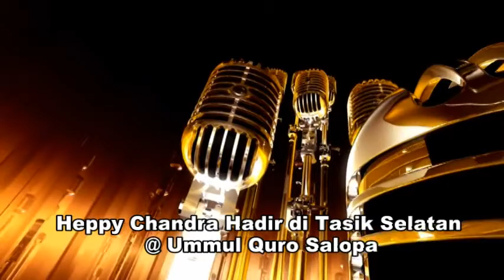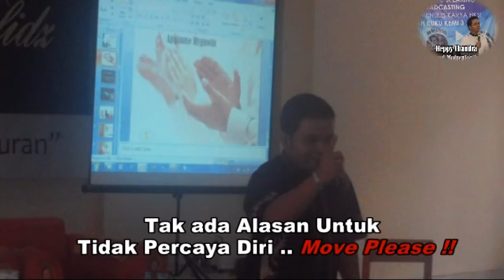Salopa Tasikmalaya Selatan !!! Heppy Chandra Coming ... !!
Sinergikan Vocal - Body Language
and Eye Contact Saat Bicara

Heppy Chandra as Trainer and Public Speaker Indonesia